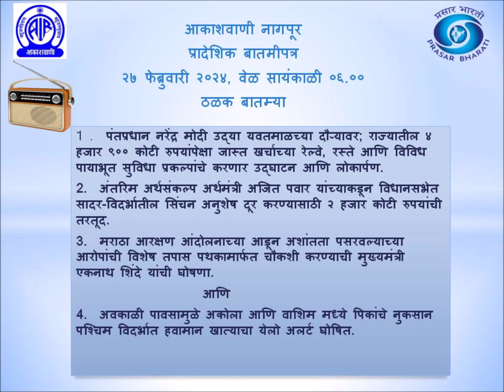आकाशवाणी नागपूर, प्रादेशिक बातमीपत्र दिनांक २७ फेब्रुवारी २०२४ सायंकाळी ६ वाजता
पंतप्रधान नरेंद्र मोदी उद्या यवतमाळच्या दौऱ्यावर; राज्यातील ४ हजार ९०० कोटी रुपयांपेक्षा जास्त खर्चाच्या रेल्वे, रस्ते आणि विविध पायाभूत सुविधा प्रकल्पांचे करणार उद्घाटन आणि लोकार्पण; या सह अन्य बातम्यांसाठी लिंक ला  भेट द्या.